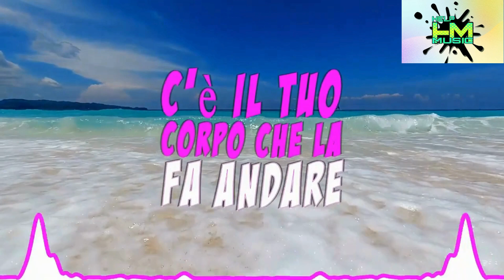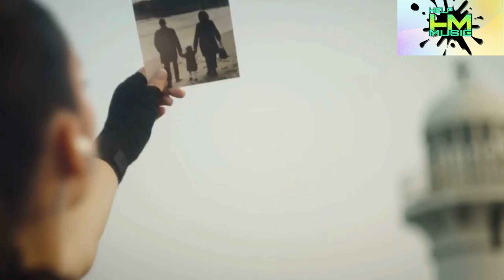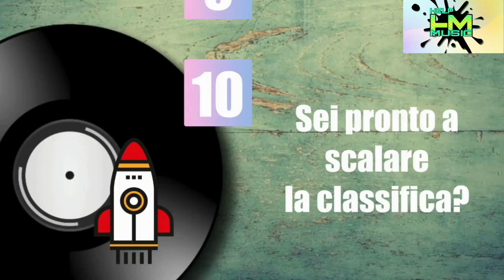HELP-MUSIC Worldwide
Nuovo anno NUOVA classifica TOP 20 di Gennaio. Dal nostro catalogo musicale, gli artisti con il maggior incremento di ascolti e ascoltatori su Spotify, i più votati sul sito e votati dai nostri influencer.

Al 1° posto new entry Bluombre con Andrea Stocchino ed il brano "La musica dai tuoi occhi"

Al 2° posto Andrea Di Giustino ed il brano "So commuovermi"

Al 3° posto sempre Bluombre con Seventy ed il brano "Tequila e Amor"

Alla prossima da Help-Music!